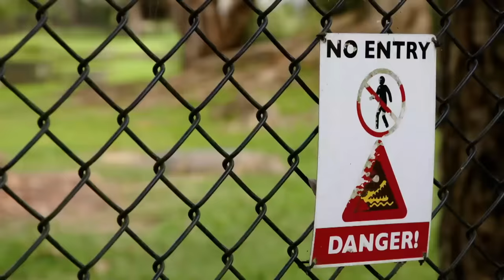Plano para transportar crocodilos | A Família Irwin | Animal Planet Brasil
Para transportar crocodilos ferozes, o grupo de especialistas do zoológico vai usar um guindaste mecânico nesta operação complexa e arriscada.